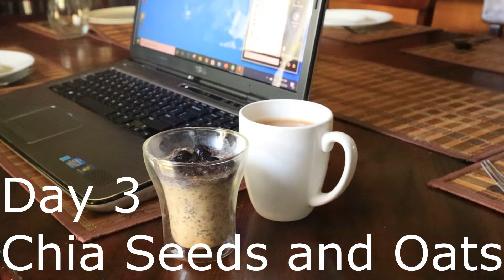Overnight Oats - 3 Easy and Healthy Recipes